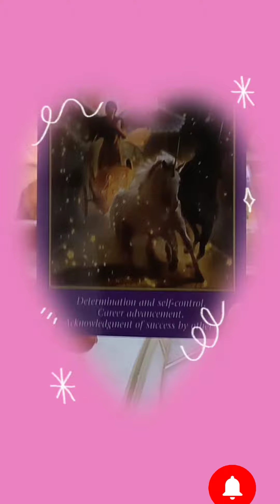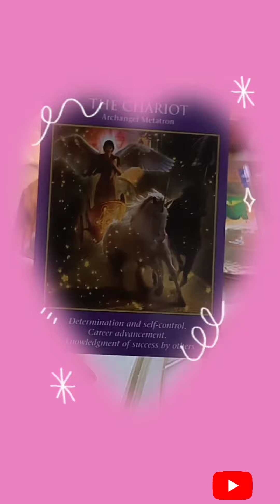Current Love Feelings Of Your Partner